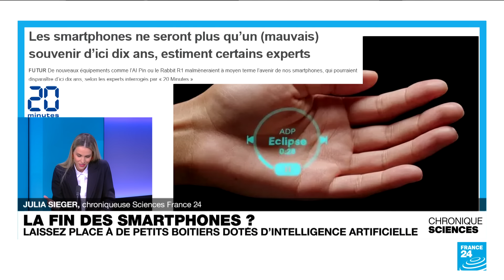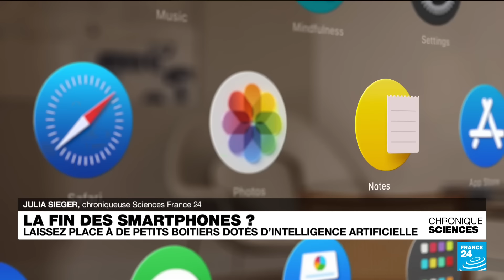Bientôt la fin des smartphones ?... Place aux petits boitiers dopés à l'IA ! • FRANCE 24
Alors que le CES, la grand-messe des nouvelles technologies vient de fermer ses portes à Las Vegas, aux Etats-Unis, un constat s'impose : cette édition était un succès et l'IA était partout. Dans les autos, les assistants personnels et même les frigos... Mais surtout dans de petits appareils, qui devraient bientôt remplacer nos chers smartphones d'ici dix ans.